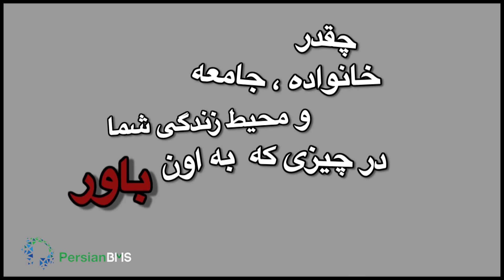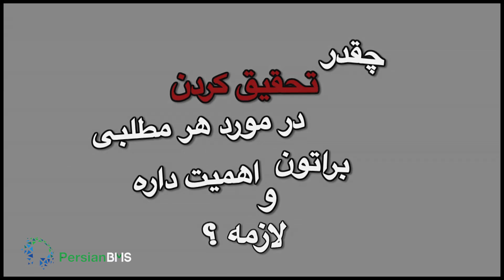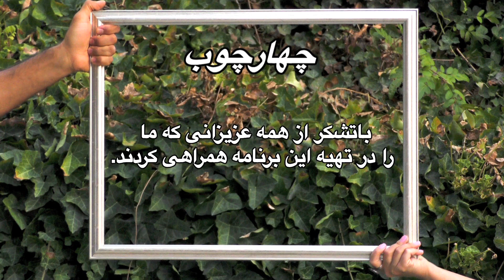چهارچوب - جستجوی حقیقت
چقدر خانواده، جامعه و محیط زندگی شما در چیزی که به اون باور دارید، تاثیر داشته؟ چقدر خود شما برای اطمینان از درستی مسئله‌ای که با آن مواجه می شوید، تحقیق و بررسی می کنید؟